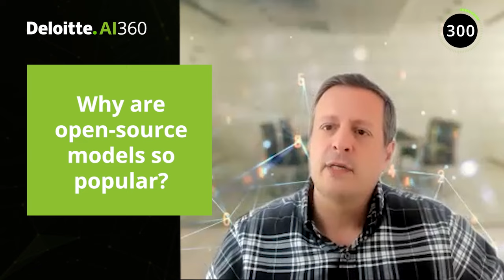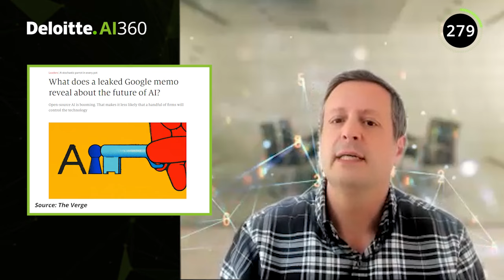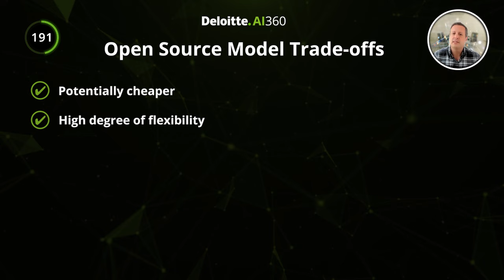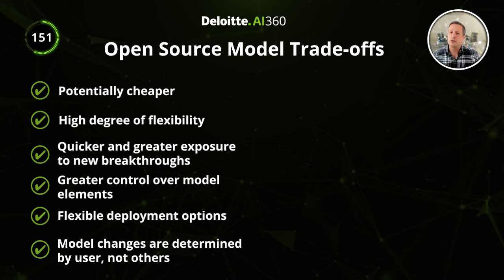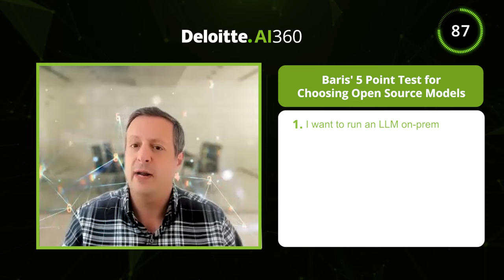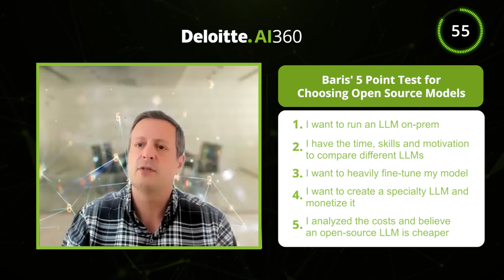AI360 S1: E5 | Open-Source vs Closed-Source LLMs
How are Open-Source LLMs different from Closed-Source LLMs? What role should Open-Source LLMs play in a broader Generative AI strategy? Join Deloitte’s 5th episode of AI360 where we discuss each of these questions and more in detail with AI Technology, Media, and Telecommunications leader and Deloitte Principal, Baris Sarer. Baris unpacks the opportunities and risks involved with using Open-Source LLMs in the enterprise and predicts where the Open-Source LLM ecosystem is headed over the next 6-12 months.

To read more cutting edge AI insights, visit our Deloitte AI Institute